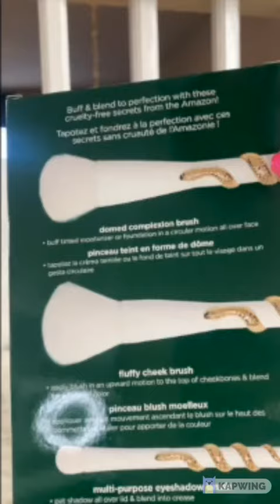Brochas de VIBORA 🐍